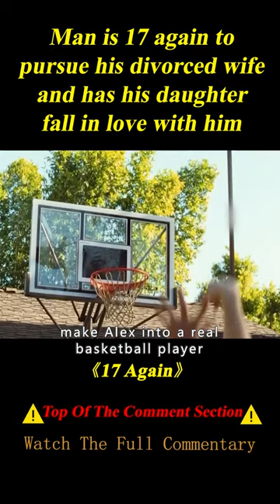Middle-aged Man Is 17 Again to Pursue His Divorced Wife 2/3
Summary:  Mike O'Donnell is ungrateful for how his life turned out. He gets a chance to rewrite his life when he tried to save a janitor near a bridge and jumped after him into a time vortex.

    Director
        Burr Steers
    Writer
        Jason Filardi
    Stars
        Zac Efron,Matthew Perry,Leslie Mann

Movie name: 17 Again